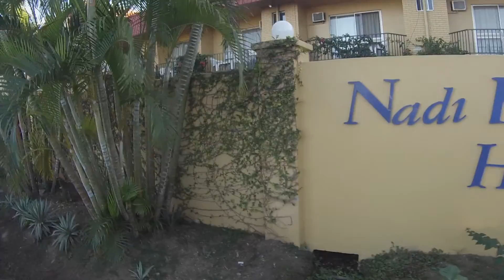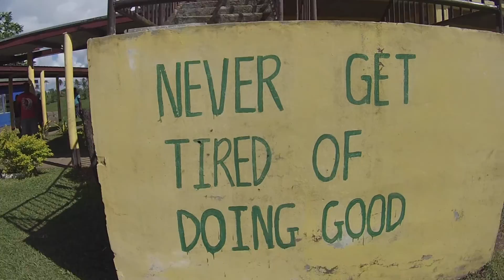Fiji Islands 2016: Bula Paradise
One week of volunteer work in the village of Lutu, and two weeks hopping around on the different tropical islands of Fiji! Experience of a lifetime!